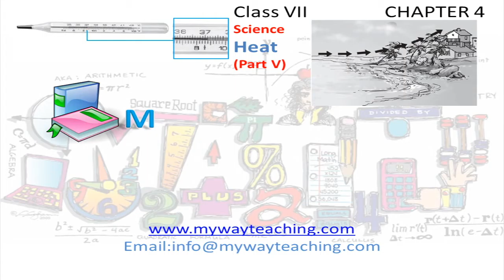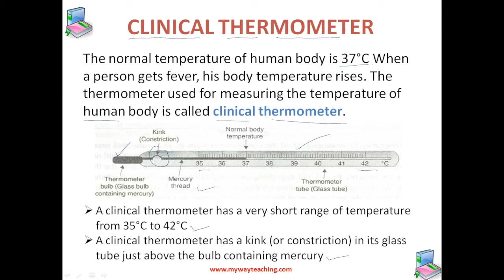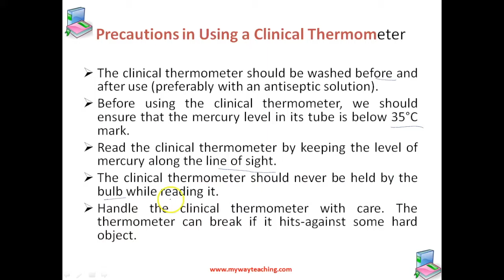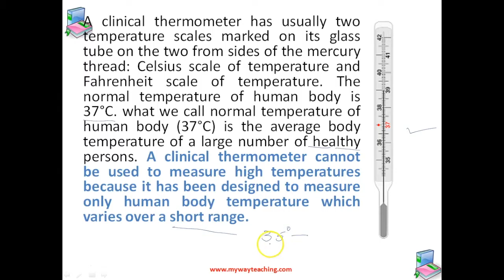Science Class 7 Chapter 4 Part 5|Heat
Heat
• MEASURING TEMPERATURE
• LABORATORY THERMOMETER
• KINDS OF CLOTHES WE WEAR IN SUMMER AND WINTER

CBSE, FREE, ELearning, Class 7, Dcience , chapter 4, mywayteaching, aryanengineering, ritu, gupta, science, NCERT Chapter 4, CBSE Class 7,  hot and cold,  measuring temperature,laboratory thermometer,transfer of heat,kinds of clothes,wear in summer and winter